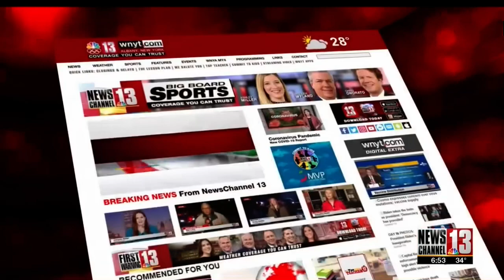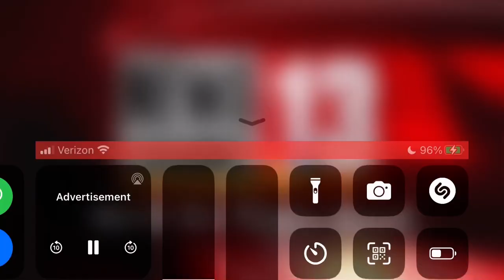WNYT 13 Sports 1/28/23 6:30 AM